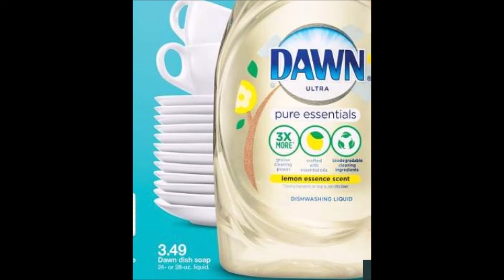Target Coupon Deals September 16 22, 2018 New Weekly Ads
For more detail list preview Dollar General Couponing 9/16/2018 - 9/22/2018 product and prices you can